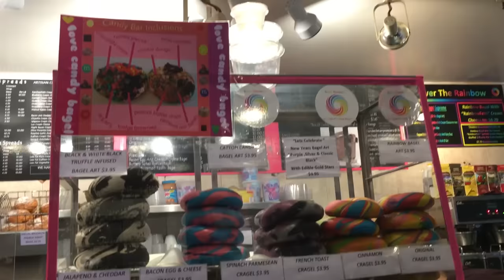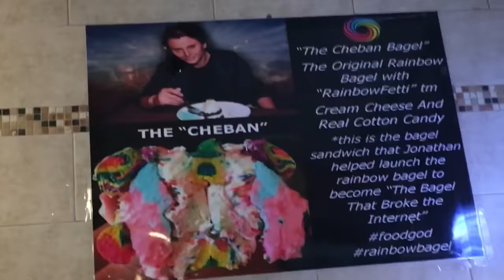We Tried Instagram Rainbow Bagels • Saf & Tyler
MUSIC
Valse Picardie
Il Barbiere Di Siviglia
Captain of Love
via AudioNetwork

SFX
via AudioBlocks